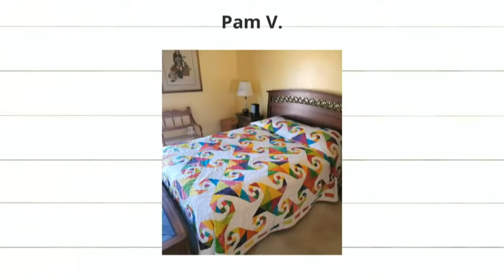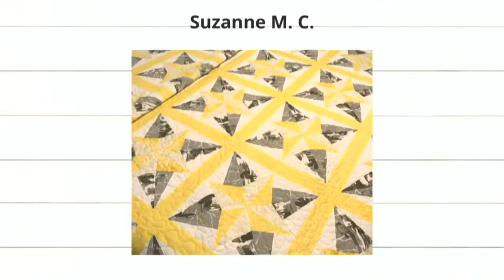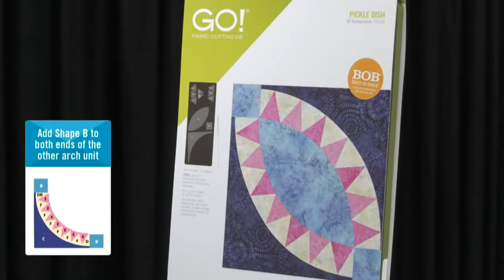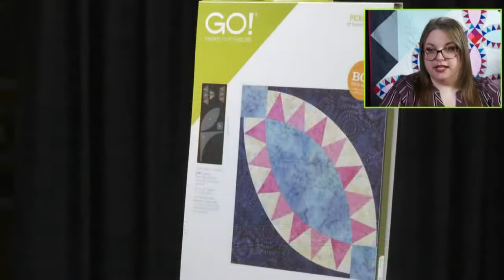AccuQuilt Live: GO! Mod Moo Throw Quilt Tutorial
This is a replay, if you missed out on today's exclusive promotion, be sure to RSVP for our upcoming live shows

Join AccuQuilt Cutting Expert Pam Heller as she provides a tutorial using the recently re-released GO! Pickle Dish Die!

Download the GO! Mod Moo Throw Quilt Pattern